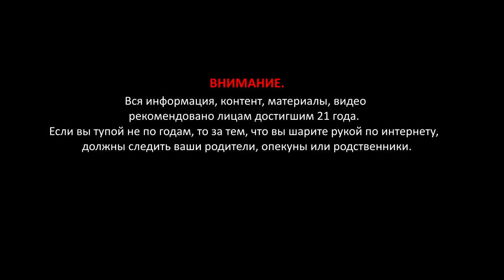Варфрейм Серая Лига / Warframe Grey League Ненависть + мод разлома -и не топ и не дно...